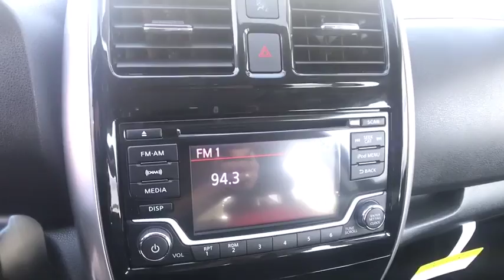2017 NISSAN VERSA NOTE Clovis, Sanger, Selma, Madera, Visalia, CA HL367745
NEW 2017 NISSAN VERSA NOTE

SV trim, SUPER BLACK exterior and Charcoal interior. FUEL EFFICIENT 39 MPG Hwy/31 MPG City! Satellite Radio, Back-Up Camera, iPod/MP3 Input. Warranty 5 yrs/60k Miles - Drivetrain Warranty; CLICK ME!br /br /KEY FEATURES INCLUDEbr /Back-Up Camera, Satellite Radio, iPod/MP3 Input. Keyless Entry, Steering Wheel Controls, Child Safety Locks, MP3 Player, Electronic Stability Control, Bucket Seats, Brake Assist. Nissan SV with SUPER BLACK exterior and Charcoal interior features a 4 Cylinder Engine with 109 HP at 6000 RPM*. br /br /WHY BUY FROM USbr /***Why is Nissan of Clovis the Go-To Spot for Fresno, Madera and Visalia Drivers Seeking a New or Used Nissan Vehicle? It could be our varied and accommodating selection of new Nissan models, including the much-loved Nissan Altima, Maxima, Sentra, Murano and Pathfinder. Perhaps it's our equally vast range of high-quality, Nissan of Clovis-approved used cars. Visit our dealership at 370 W Herndon Ave Clovis, California and find out for yourself!*** br /br /Horsepower calculations based on trim engine configuration. Fuel economy calculations based on original manufacturer data for trim engine configuration. Please confirm the accuracy of the included equipment by calling us prior to purchase. br /